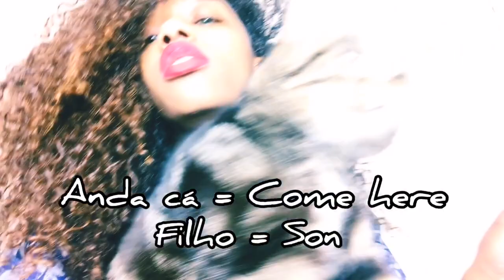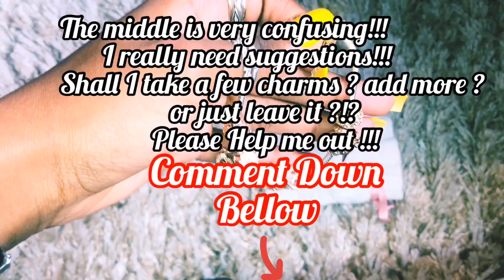WHAT'S ON MY PANDORA ROSE GOLD BRACELET 2019 |pandoracharms pandorajewellery | IF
Good evening my darlings I hope you are all doing well! In today’s video I decided to show you my completed Pandora!

ANY QUESTIONS?